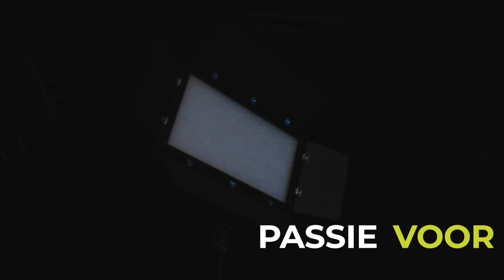Zidis Vacature - Camera / Monteur